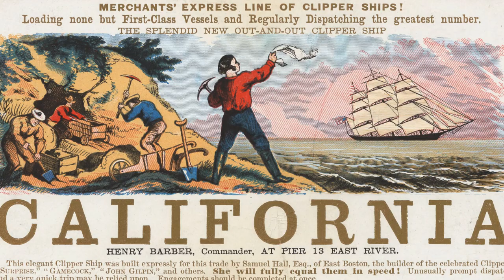[Ce JOUR LA] La ruée vers l'or commence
Comment et quand exactement la grande ruée vers l'or de Californie a commencée.

* Musique de fond:  Epic-Theme N°2 par Steven O'Brien